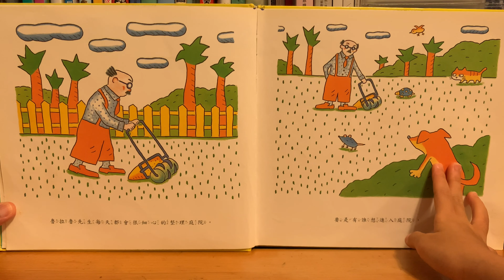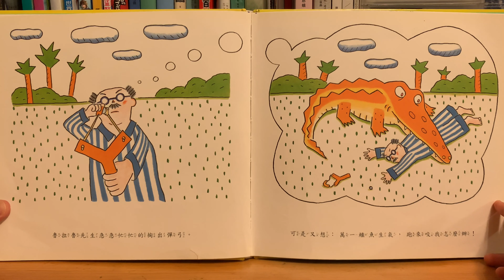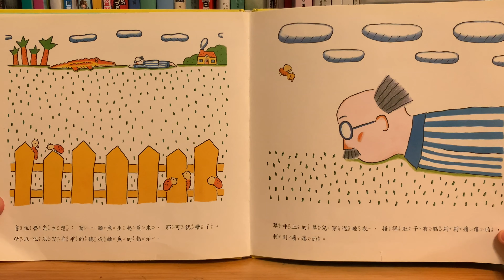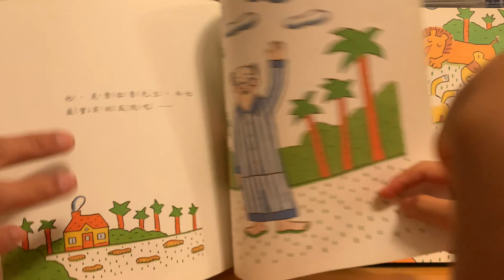[魯拉魯先生的庭園🏞] Fely姐姐說故事 | 廣東話粵語故事 | 睡前故事 | 兒童故事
書名：魯拉魯先生的庭園
作者： 伊東寬
譯者： 陳珊珊
繪者： 伊東寬
出版社：小魯文化